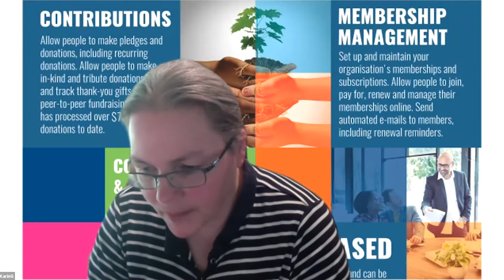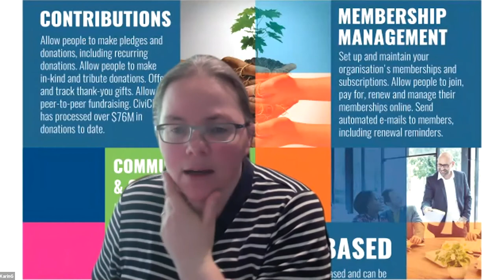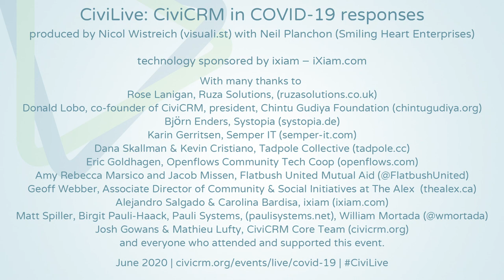CiviLive: COVID-19 – Closing remarks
From all speakers

CHAT
02:53:13 Nic Wistreich: @nigel: glad you made it back
02:56:18 Joe McLaughlin: go to chat.civicrm.org later please :)
02:56:51 Benedikt Kaleß: Thanks for the insight into Personal Campaign pages. It has given me ideas for further thinking for our use cases. We would have to generate these pages via API. But I have brain food for the next time.
02:57:12 Nigel White: When you guys have had a break and some time. where should we look for the recordings of the sessions?
02:57:35 Nicol: @Nigel - we will put them on the blog
03:00:58 Neil: @Alejandro and @Nicol: Can you tell at this time if the breakouts were recorded properly?
03:01:10 Marc Michalsky: I attended room 4. I am a sofware developer trainee and just started with working with Civi a few weeks ago. I worked on a few certain problems and bugs so far but untill now I missed an overview. This is what I got today. Thanks!
03:01:20 Tim Barry: I was glad to learn from Rose more about Webforms and Views within D7 - incorporating these will help my organization to reach out to more people. Thanks Rose..
03:01:30 Nicol: @Neil - it looks like they were
03:01:44 Neil: @nicol. Yahoo!
03:03:10 Neil: @Tim and @Marc: Thank you!
03:03:38 William Mortada - Newcastle: Maybe room 5 are still deep in discussion!
03:04:00 Neil: Yes I am thinking that too @william
03:08:07 Rose Lanigan: I'll be watching your session @karin - like watching a master in action!
03:08:21 Rose Lanigan: (That's what I meant to post first time facepalm)
03:08:32 Neil: Feedback: What could organizers and technology could have done better?
03:10:07 Nigel White: @karin I'm looking forward to watching your recording too
03:11:09 Mary Ann Bopp with Pets Alive: It was very good!!
03:11:44 Josh Mailman: thank you !
03:11:45 Tim Barry: Thanks for putting all this together hosts! It was very informative on many levels.
03:11:46 William Mortada - Newcastle: Thanks for all the hard work that went into organising this!
03:11:56 Keith Davies: thank you, from Cape Town !
03:12:09 Bari Pollard: Thanks for this very useful!
03:12:11 Nicol: Room 1 – Personal Campaigns for Peer to Peer Fundraising | Alejandro Salgado & Carolina Bardisa, iXiam | Barcelona, Spain
03:12:12 Louisa Peters: Very well done, look forward to watching the recordings!
03:12:15 Amy Rebecca Marsico: Thanks very much everyone! It was such a pleasure to hear how you are using Civi.
03:12:17 Nicol: Room 3 - Using Wordpress and CiviCRM | Dana Skallman & Kevin Cristiano, Tadpole Collective | New York, USA
03:12:29 Kevin Cristiano: Great Jon Nic and Neil.  Really well run
03:12:48 Kevin Cristiano: that was supposed to be job :)
03:12:56 Melanie Paulson: Thank you for organizing. went well.
03:13:20 Dena: Yeah, thank you for making this so accessible and for organizing it so well. Means a lot.
03:13:33 vanji: Thank you! Looking forward to the recordings to see the other sessions.
03:13:43 Benedikt Kaleß: Thank you! I long for the next physical locla CiviCamp but it was a pleasure to meet you from around the world ;)
03:14:18 Josh Mailman: ditto !
03:14:24 Rose Lanigan: Well said Eric!
03:14:34 pb15c: Yes Eric
03:15:36 Nigel White: Many thanks. Hope to see you all again soon
03:15:55 pb15c: Thanks all
03:16:04 Marko: Thank you!
03:16:22 Josh Mailman: can I get room 1 info again
03:17:14 Josh Mailman: thanks - hard to do - run one of these -

iXiam – iXiam.es

Neil Planchon (Smiling Heart Enterprises)
Rose Lanigan, Ruza Solutions, (ruzasolutions.co.uk)
Donald Lobo, co-founder of CiviCRM, president, Chintu Gudiya Foundation (chintugudiya.org)
Björn Enders, Systopia (systopia.de)
Dana Skallman & Kevin Cristiano, Tadpole Collective (tadpole.cc)
Eric Goldhagen, Openflows Community Tech Coop (openflows.com)
Amy Rebecca Marsico and Jacob Missen, Flatbush United Mutual Aid (@FlatbushUnited)
Geoff Webber, Associate Director of Community & Social Initiatives at The Alex Community Health Centre (thealex.ca)
Alejandro Salgado & Carolina Bardisa, iXiam (ixiam.es)
Birgit Pauli-Haack, Pauli Systems, (paulisystems.net)
William Mortada (@wmortada)
Matt Spiller
Josh Gowans & Mathieu Lufty, CiviCRM Core Team (civicrm.org)
and everyone who attended and supported this event.